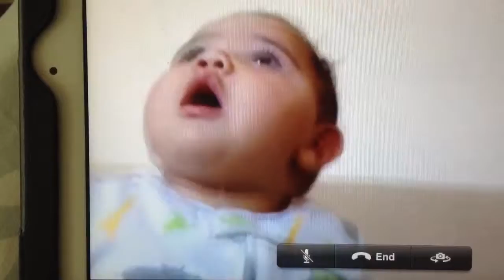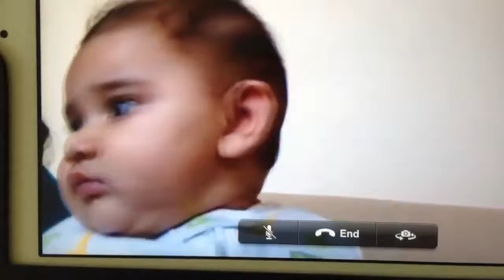Baby no 1 and 2